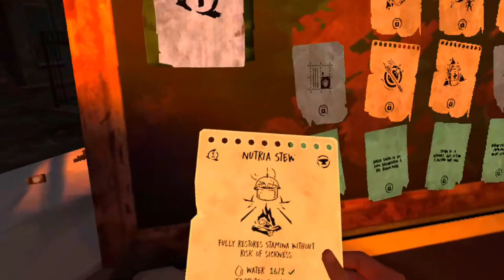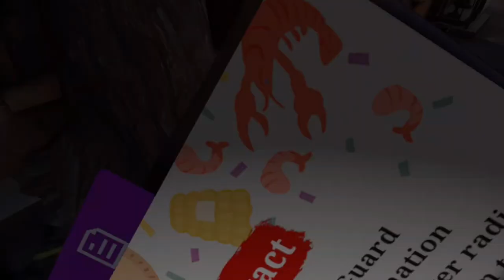The Walking Dead: Saints & Sinners l Part 2 l Meta Quest 2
The Walking Dead: Saints & Sinners is a virtual reality first-person shooter survival horror game